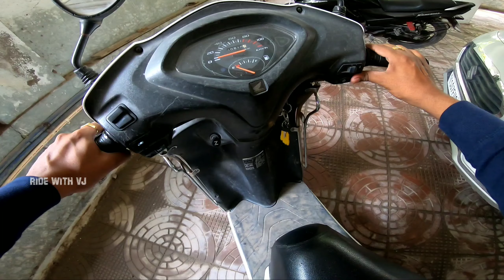Meet up in ananthagiri hills || watch it till the end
Hi everyone, from a few days I'm receiving so many texts from stating to meet and ride together,
Here the time we can ride together.

Ride to Ananthagiri Hills Vikarabad
This Sunday I,e 22nd September 2019
Start Point:
Nanal Nagar
Mehdipatnam, Hyderabad, Telangana

I will be waiting for you and all are welcome!!